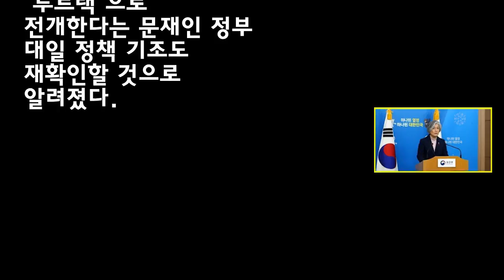정부, 10억엔 별도 조성뒤 처리방향 日과 추후협의||Tistory News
정부, 10억엔 별도 조성뒤 처리방향 日과 추후협의